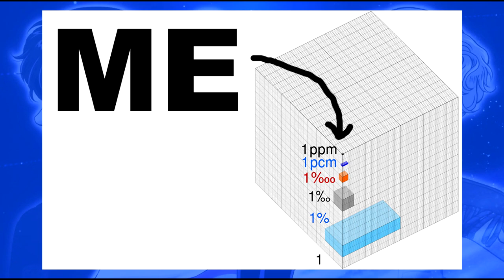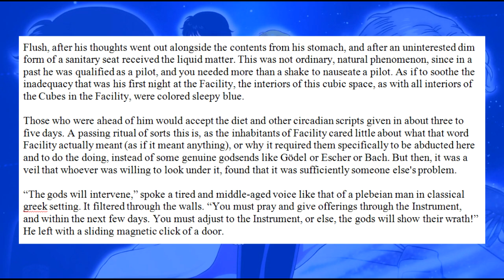Creative Studio Project #2: One month later it is laughable